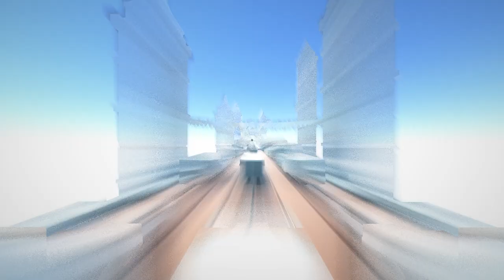This is a Total Cluster Truck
Can I Cluster Truck fast enough to win? Who Knows!